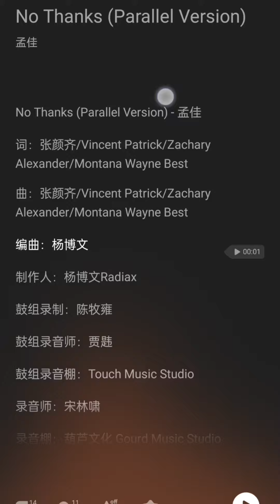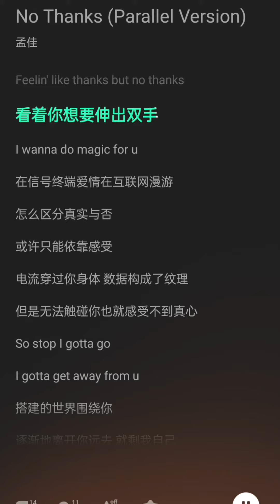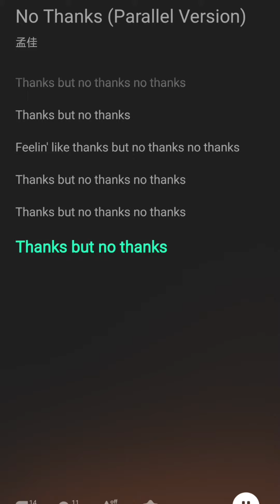【Audio】孟佳版《No Thanks》Meng Jia Cover 《No Thanks》20220509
「看着你想要伸出双手 · I wanna do magic for u」
@88rising 「Hypersonic」& 星河企划
快来听 孟佳版NoThanks 吧~~~